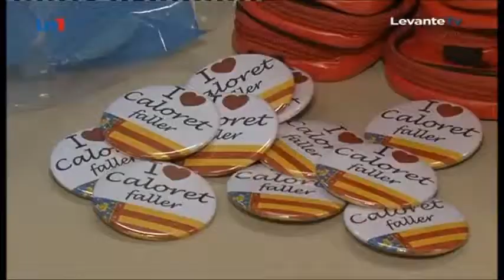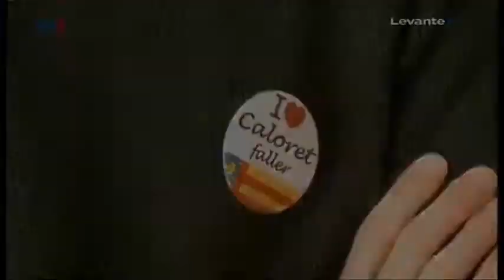Chapas personalizadas publicitarias para las Fallas 2015 de Valencia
LevanteTV visita nuestra empresa a raíz de uno de nuestros últimos trabajos, diseño y fabricación de chapas personalizadas para las Fallas 2015 en Valencia. Una manera interesante de utilizar los regalos de empresa para comunicar y darle la vuelta a la tortilla al famoso "caloret".